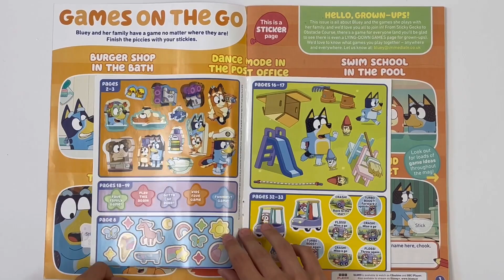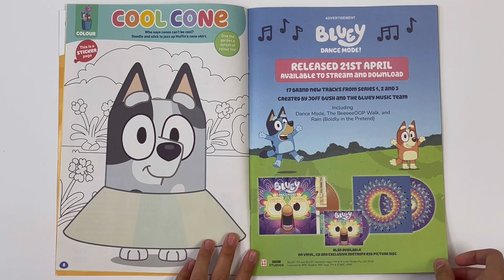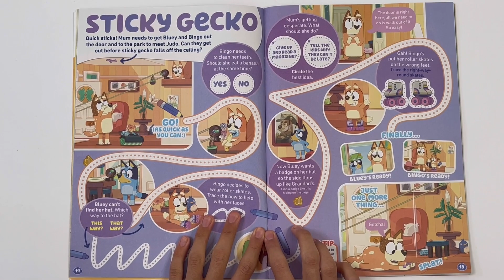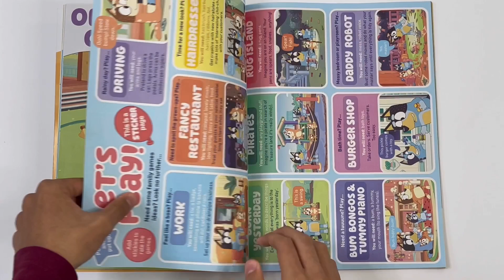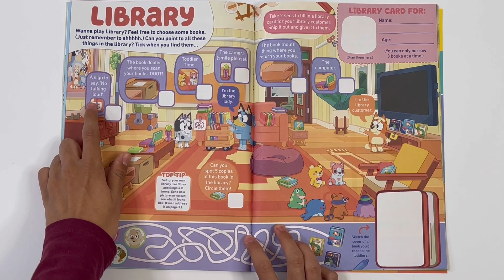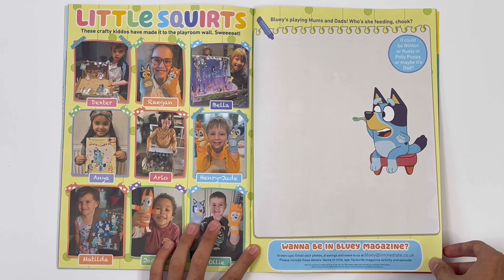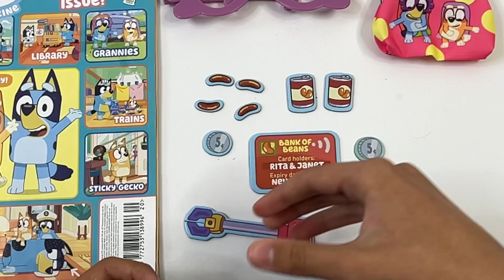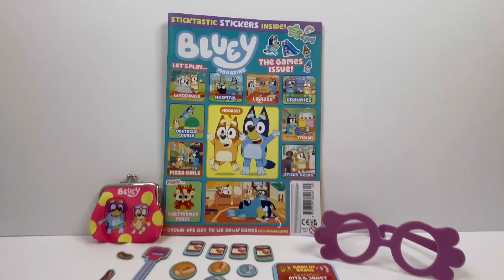Bluey magazine, issue 20, May/2023, with Rita & Janet Play set! 👓💰💷